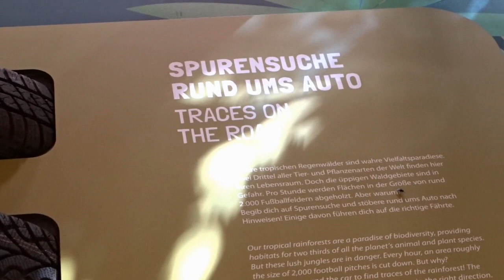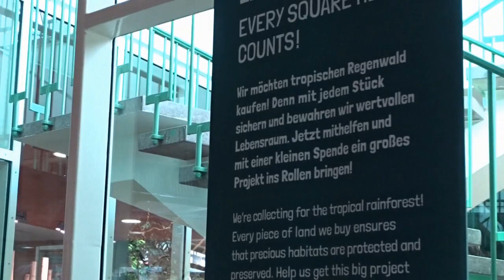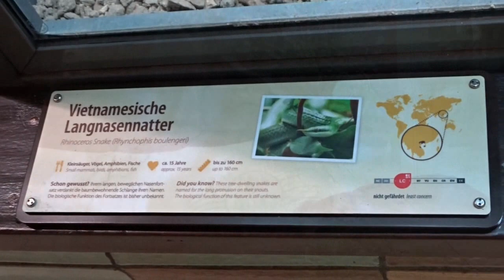Wiedereröffnung des Alfred Brehm Hauses im Tierpark Berlin am 17 07 2020 erste Impressionen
Das Alfred-Brehm-Haus im Tierpark wurde umfangreich umgebaut, so dass die Tiere wesentlich mehr Platz haben.
Es gibt auch viel Informationen was die Umwelt und dem Regenwald betrifft.
Ab heute (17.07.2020) ist es wieder für die Besucher zugänglich.
The Alfred-Brehm-Haus in the zoo has been extensively rebuilt, so that the animals have much more space.
There is also a lot of information about the environment and the rainforest.
From today (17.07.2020) it is open to visitors again.